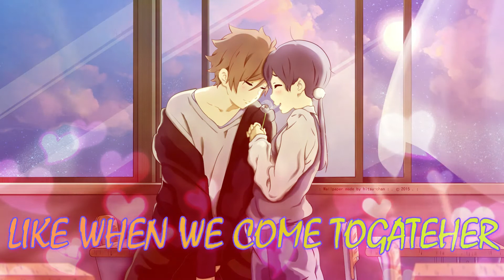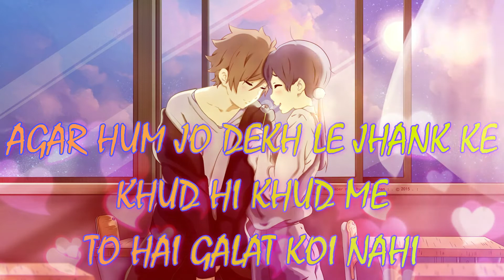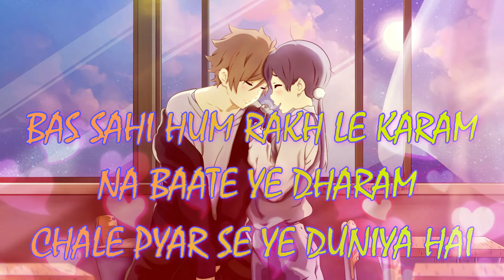Nightcore - Let there Be Love (Ananya Birla Ft. King & Rahul) (Lyrics)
Song By -
Original Video -